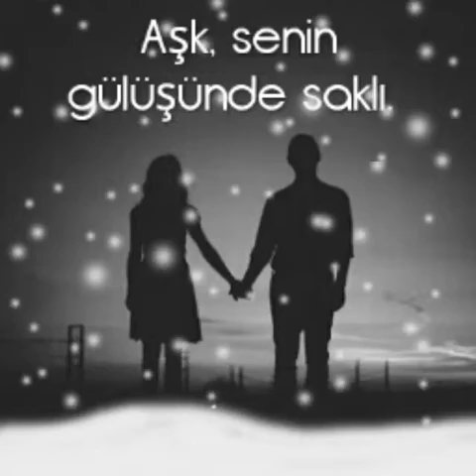Bile bilsem seni adanalı ali